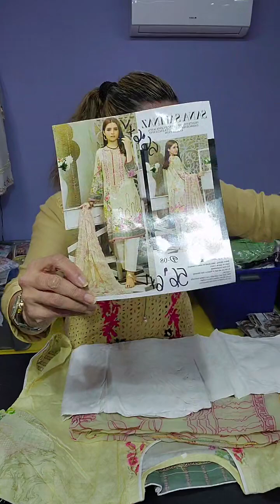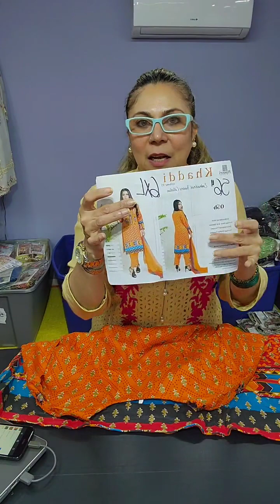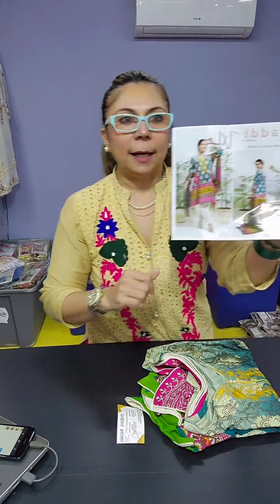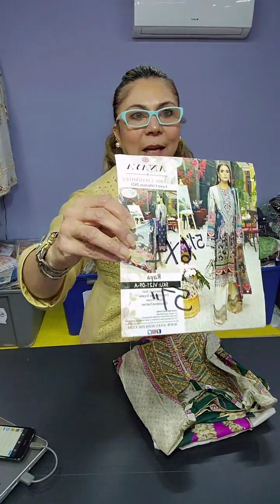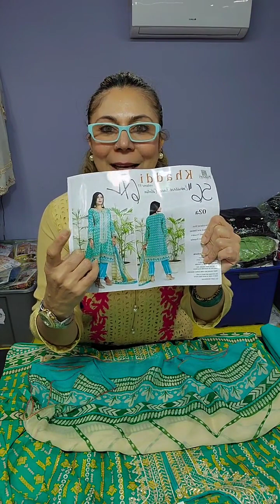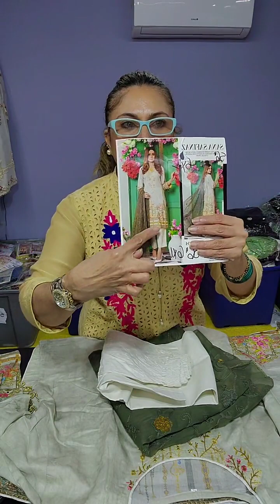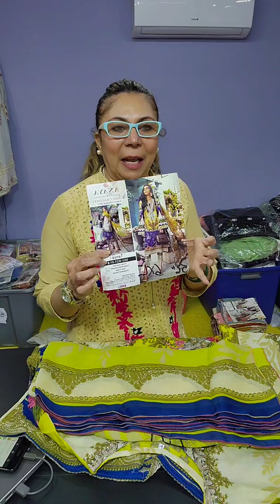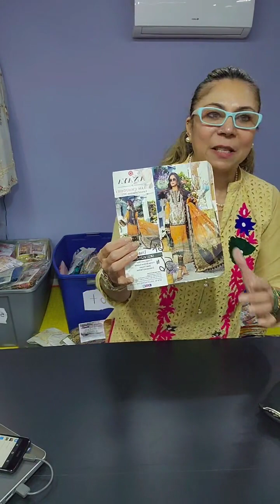56"-62" Sizes Pakistani Embroidered Lawn 3pc Stitched 3 for $100 Khaadi Maria b Sana safinaz Anaya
56" - 62" chest Sizes Pakistani Embroidered Lawn 3pc Fully Stitched Suits For Ladies In USA Canada UK
Maria B
Khaadi
Sana Safinaz
Anaya By kiran Chaudhry